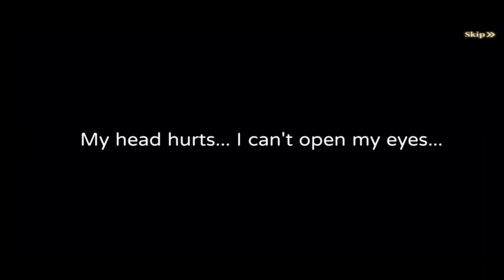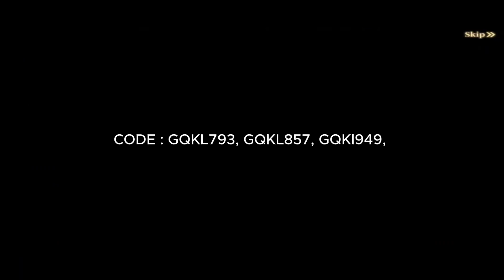Warlord Sovereign Gift Code 2024 | Warlord Redeem Code